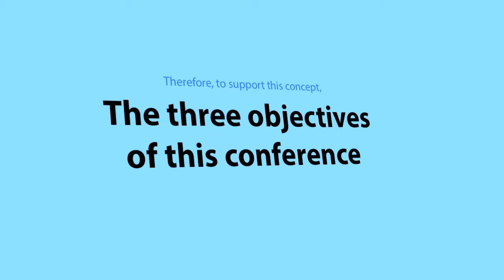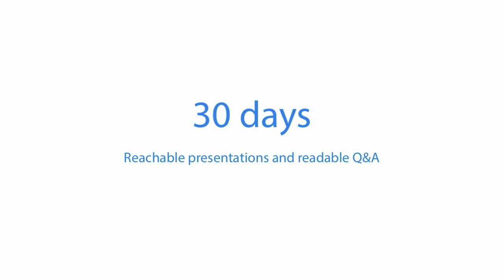Scientific Papers International Conference on Knowledge Society 2014